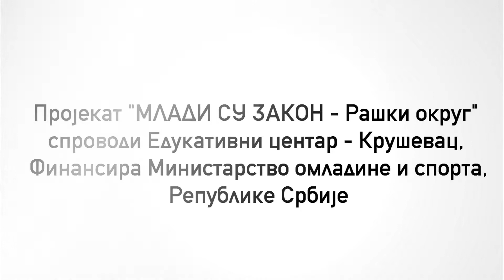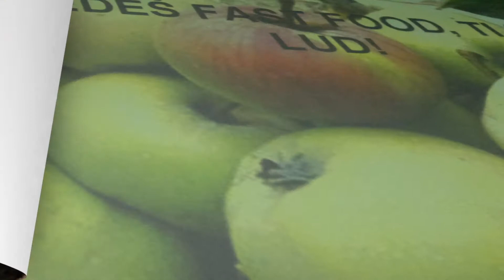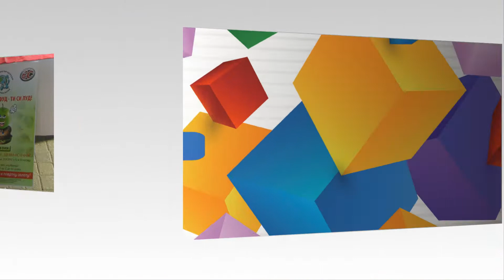MLADI SU ZAKON | Resur centar za Raški okrug | Edukativni centar | Kruševac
Ministarstvo omladine i sporta Republike Srbije | Mladi su zakon  |  Raski okrug
Resurs centar - Edukativni centar - Krusevac